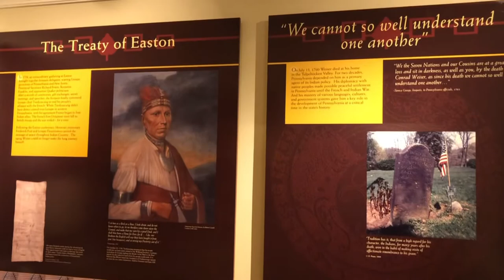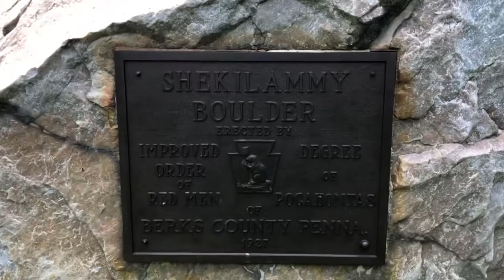Conrad Weiser Homestead Museum Pennsylvania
Went with my Wife Maricela to the Conrad Weiser Homestead Museum in Berks County Pennsylvania had a good time in the museum and around the gardens